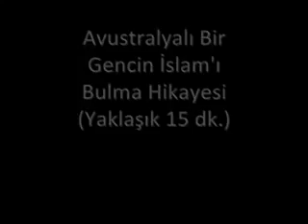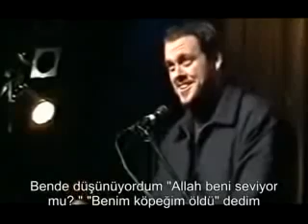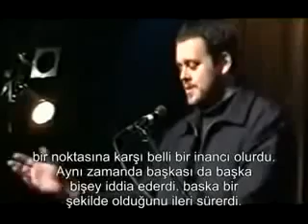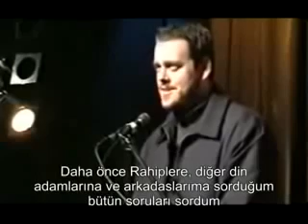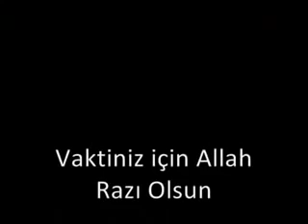Avustralya'lı gencin müslüman olma öyküsü